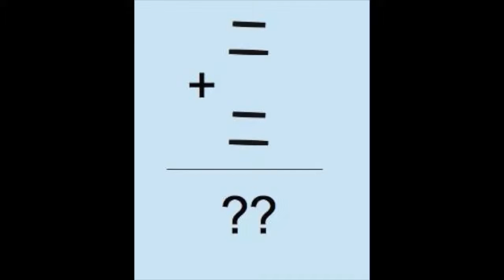Xin Bo Tay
Xin Bo Tay Ba`i Toa'n